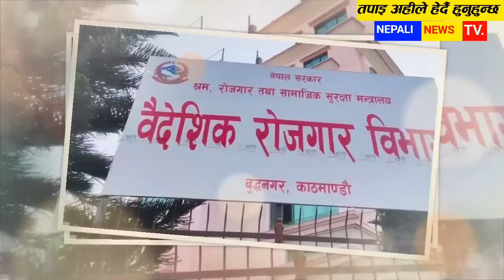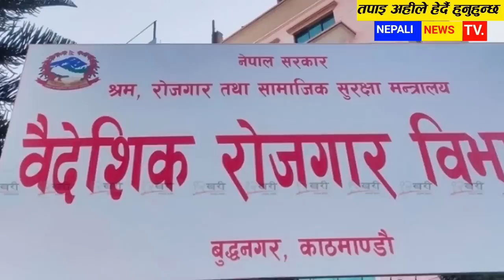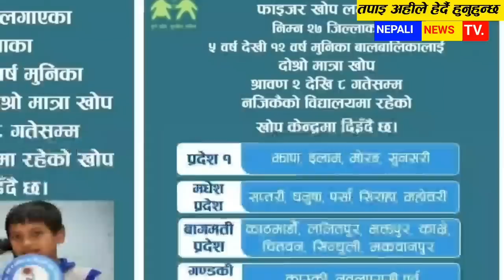Today News nepali aajako samachar News of nepal आजका मुख्य समाचार